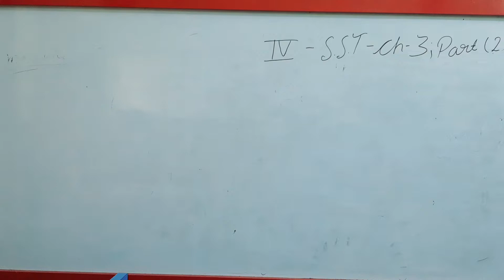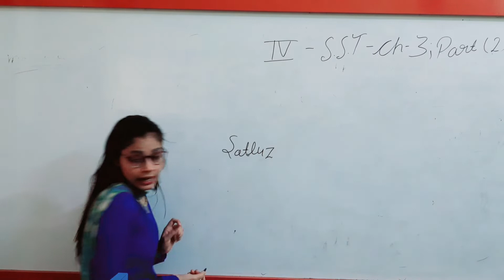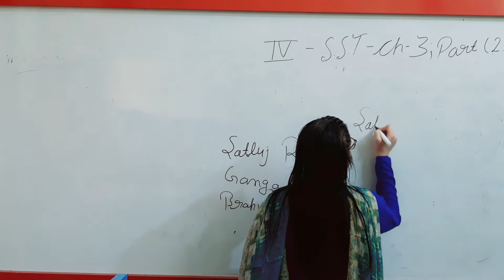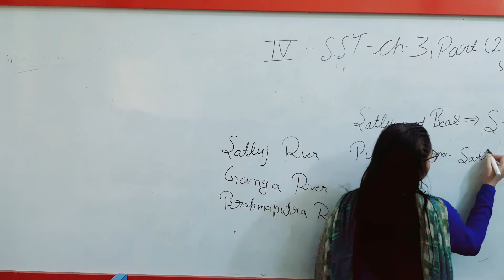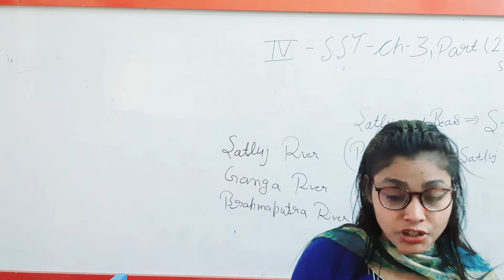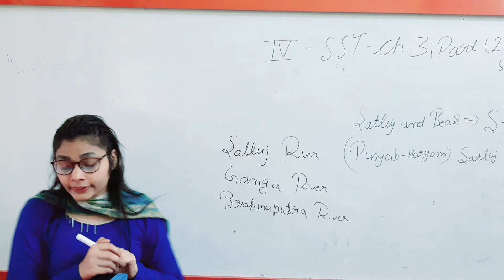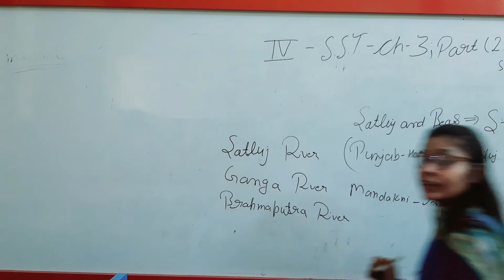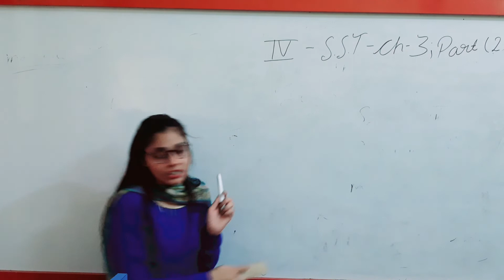Class 4 th chpt 3 Part 2